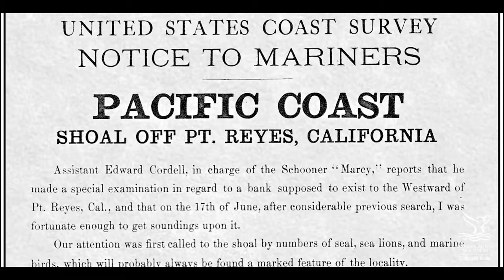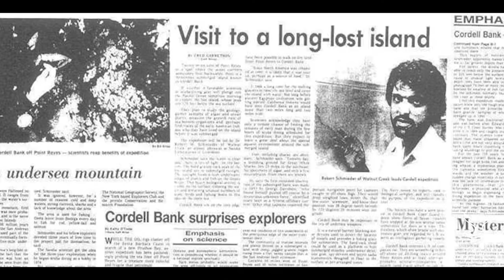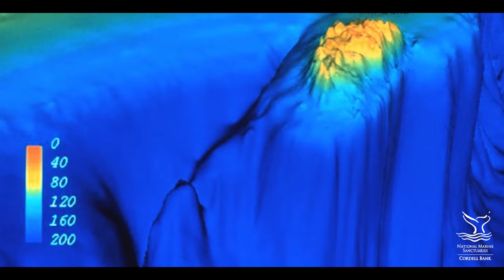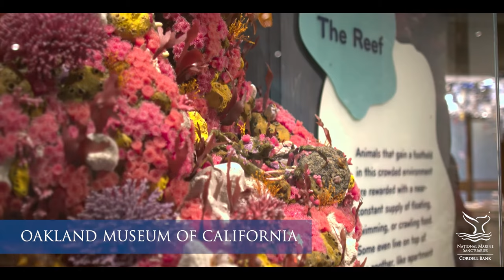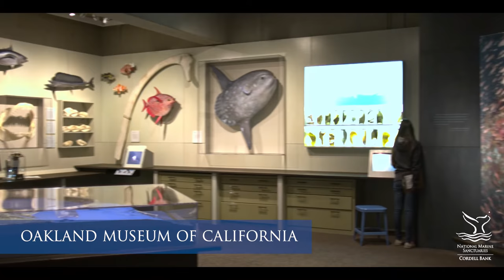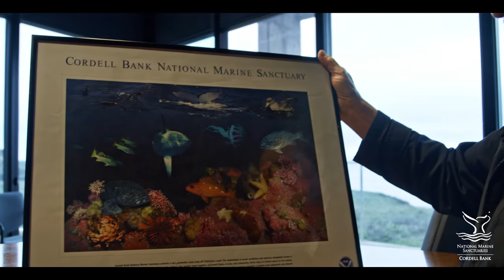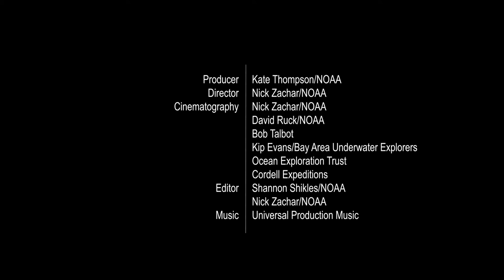Cordell Bank National Marine Sanctuary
Off the coast of California, a mysterious mountain rises from the continental shelf. This is Cordell Bank, home to an astonishing array of technicolor marine life. Learn how Cordell Bank National Marine Sanctuary came to be.